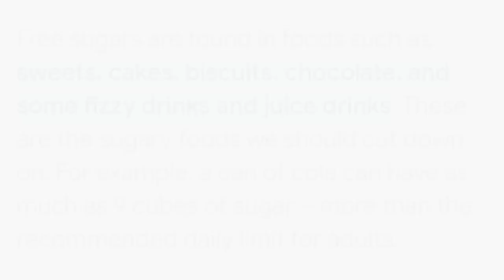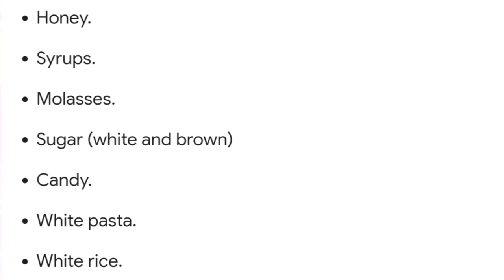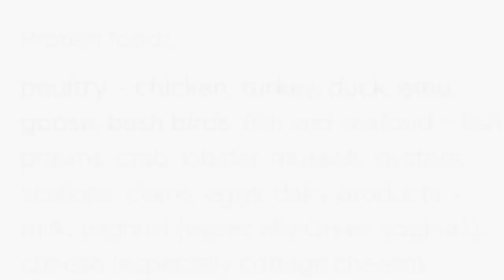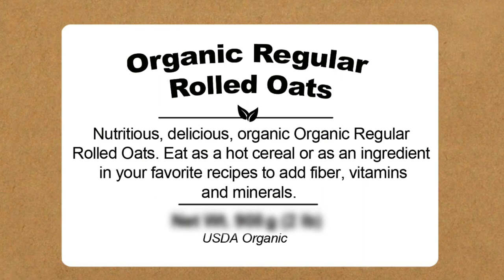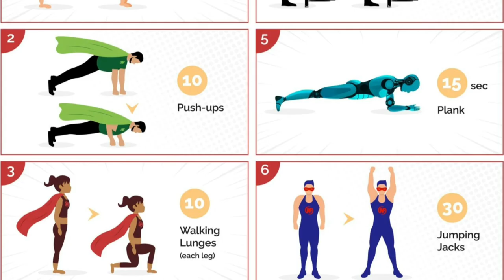how to lose weight fast/how to lose weight fast exercise at home/ কিভাবে পেটের মেদ কমাবেন।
এই ভিডিওতে আমরা আলোচনা করব কিভাবে আমাদের শরীরের চর্বি কমাতে পারবো। কিভাবে আমরা খুব সহজেই বাড়িতে কোন ব্যায়াম না করে কিছু আমাদের শরীরের মেদ কমাতে পারবো.

how to lose weight fast in Bengali
how to lose weight fast for girls
how to lose weight fast in 1 day
how to lose weight fast in English
how to lose weight fast with exercise
how to lose weight fast for boys.

loseweight fatloss losebellyfat Slim figure#india#fatlosstips weightloss ।